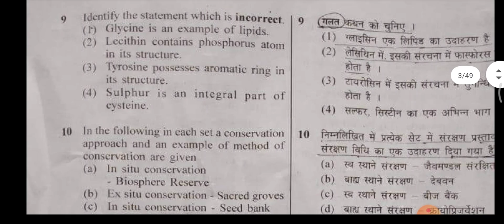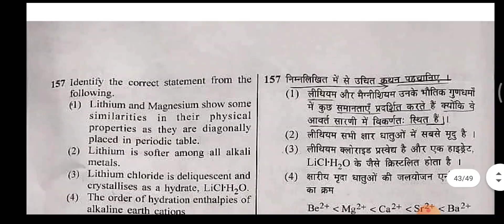NEET 2020 Phase-2 | Paper was Tough or Easy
Difficulty level of neet phase 2
pdf of neet phase 2